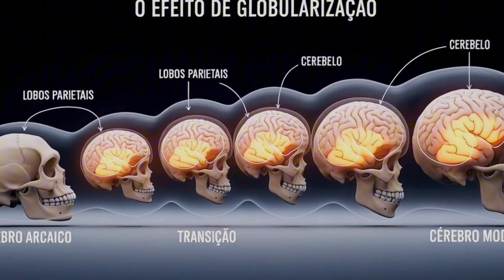Surviving a Hostile Planet: Human Life 200,000 Years Ago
This description is optimized with keywords, a clear structure, and strong calls to action, adapted for a global audience.
Description:
200,000 years ago, humanity was a newborn species fighting for its very existence on a planet that did not want us here. We weren't the apex predators; we were the prey. Trapped in a brutal climatic carousel and surrounded by Ice Age monsters—from saber-toothed cats to giant crocodiles—the odds of survival were near zero. So, how did we make it?
In this full-length documentary, Extinct Doc travels to the heart of prehistoric Africa to tell the greatest survival story of all. Discover the secret weapons our ancestors developed—not of brawn, but of sheer mental genius. See how the invention of revolutionary tools, the birth of symbolic thought, and the power of cooperation allowed us to survive hell and inherit the Earth.
➡️ In this documentary, you'll discover:
The World 200,000 Years Ago: A look at the violent climate and terrifying megafauna that early Homo sapiens faced every single day.
A Revolutionary Mind: How the invention of the Levallois Technique and the heat treatment of stone represented a quantum leap in human cognition.
The Birth of Culture: The first evidence of art, jewelry, and symbolic thought that proves we were already fundamentally "human."
Community as a Fortress: The social and cooperative strategy that became our most powerful weapon against the monsters and catastrophes of a hostile planet.
This is the story of how we were forged in the fire of adversity to become the most resilient species the world has ever known.
🔬 For Researchers & Enthusiasts (Keywords):
Prehistoric Survival, Human Life 200,000 Years Ago, Hostile Planet, Early Homo sapiens, African Megafauna, Middle Stone Age, Levallois Technique, Pinnacle Point, Blombos Cave, Human Evolution, Paleoanthropology, Archaeology, Science Documentary, Survival, Extinct Doc.
🔔 If this incredible saga of resilience has inspired you, join our expedition into the deep past!
Which skill was more crucial for our survival: technology (tools & fire) or cooperation (group living)? Drop your opinion in the comments below!